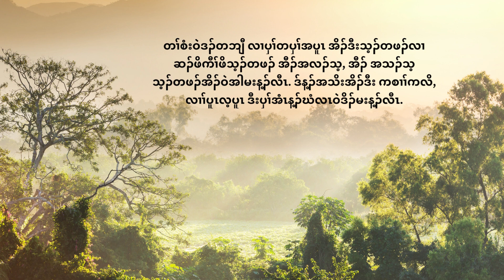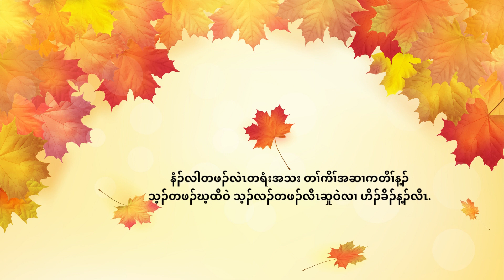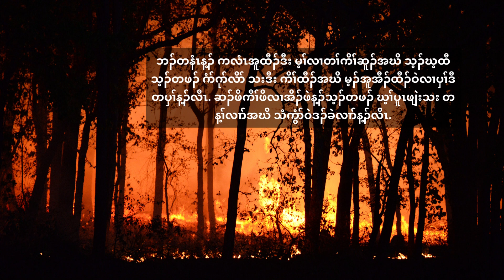တၢ်ပာ်ထီၣ်ထီသးအဃိဘၣ်တၢ်ဆီၣ်လီၤအီၤ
တၢ်တဲမုာ်နၢ်ဖဲတချုးပမံ -Bedtime story
တၢ်ဃဲၤပူမ့ၢ်တၢ်လၢအမၤသူၣ်ခုသးခုဖိသၣ်အသး, မၤလဲၤထီၣ်လဲၤထီ၀ဲဒၣ်အ၀ဲသ့ၣ်အတၢ်ဒိကနၣ်, အတၢ်ဆိကမိၣ်ဆိကမး, ဒုးနၢ်ပၢၢ်အါထီၣ်အ၀ဲသ့ၣ်ဘၣ်ဃးလုၢ်လၢ်ထူသနူ, မၤဂ့ၤထီၣ်အ၀ဲသ့ၣ်အတၢ်တိၢ်န့ၢ်ဖံးဃာ်, မၤလိန့ၢ်တၢ်ညီဒီးအဂုၤအဂၤအါမးန့ၣ်လီၤ. Storytelling does much more than bring simple pleasure to our kids; it improves their listening skills, develops their imagination, enhances their cultural understanding, improves memory, makes learning easier, and much more.
ဖိသၣ်သ့ၣ်တဖၣ်ကနၣ်တၢ်ဃဲၤပူမုာ်ဒိၣ်မးန့ၣ်လီၤ. နဟ့ၣ်တၢ်ဆၢကတီၢ်လၢအ၀ဲသ့ၣ်ခီဖျိတၢ်တဲန့ၢ်အီၤပူအဃိသတးဒီး, မ့ၢ်တၢ်တခါလၢနဖၢနုာ်လီၤန့ၢ်အ၀ဲသ့ၣ်အလုၢ်အပှ့ၤလၢအတၢ်ဒိၣ်ထီၣ်ခါဆူညါန့ၣ်လီၤ.
နတဲန့ၢ်အ၀ဲသ့ၣ်တၢ်ဃဲၤပူသ့လၢအပာ်ဃုာ်ဒီးပှၤကညီမ့ၢ်ဂ့ၤ, ဆၣ်ဖိကီၢ်ဖိမ့ၢ်ဂ့ၤ, လၢအအိၣ်ဒီးအခီပညီ, ဒ်သိးအ၀ဲသ့ၣ်ကမၤလိန့ၢ်တၢ်အဂီၢ်န့ၣ်လီၤ.ဖိသၣ်သ့ၣ်တဖၣ်မၤလိန့ၢ် တၢ်မၤလိလုၢ်ဒိၣ်ပှ့ၤဒိၣ်ဖဲလၢအ၀ဲသ့ၣ်အမိၢ်အပၢ်ဟံးန့ၢ်တၢ်ဆၢကတီၢ်ဒီးသိၣ်လိအ၀ဲသ့ၣ်လၢတၢ်သူၣ်ဂ့ၤသး၀ါ, တၢ်ကူၣ်ဘၣ်ကူၣ်သ့, တၢ်တီတၢ်လိၤ, ဒီးတၢ်သးကညီၤသးအိၣ်မၤစၢၤတၢ်န့ၣ်လီၤ.
Children enjoy listening to stories. By investing adequate time into storytelling with them, you are instilling virtues they can carry into their adult years. You can tell them meaningful stories with characters whose values they can emulate. Children learn valuable lessons when their parents take the time to teach them kindness, wisdom, honesty, and compassion.
နမ့ၢ်အဲၣ်ဒိးဟ့ၣ်ခီဟ့ၣ်နီၤနတၢ်ဃဲၤပူန့ၣ်, ၀ံသးစူၤဒုးသ့ၣ်ညါဘၣ်ပှၤ, လၢပှၤတ၀ၢတၢ်ဘၣ်ဘျုးဘၣ်ဖှိၣ်အဂီၢ်န့ၣ်တက့ၢ်. တၢ်ဘျုးဒိၣ်မး...
If you have a story to share, please let us know so we can tell it to the benefit of the community. Thank you!